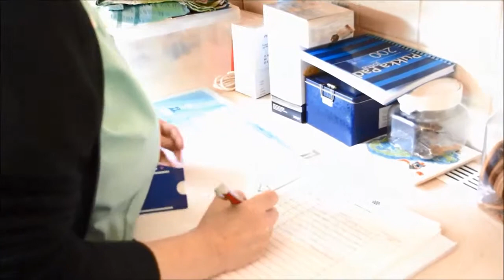Eleanor Care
Eleanor Home Care is part of the independent Eleanor Healthcare Group of companies, which has been providing high quality care and health services for more than 30 years.

Since our group was founded in 1979, we have continuously developed and grown our home care services and today we deliver about 1.2 million care calls in and around London each year.

The quality of our services is reflected in our success in gaining contracts to deliver home care on behalf of a number of local authorities, including WLA, Croydon, Redbridge, Hounslow and Kingston council.

Our understanding of the needs of clients and commissioners means that we are ideally placed to deliver the person-centred, cost-effective health and care services that they look for. As well as home care, these include UK-wide, non-emergency patient transport and residential care for people with learning disabilities and/or other complex needs.

Our services are primarily based in London – including branches in Ealing, Greenwich, Lewisham and Redbridge – but we also offer home care in Poole, Dorset and provide residential care for people with learning disabilities in Gillingham, Kent and Holland-on-Sea, Essex.

At Eleanor, we are proud of our reputation for consistently providing high quality, flexible, client-focused services. We are registered with the Care Quality Commission, are a member of the UK Home Care Association and hold ISO 9001:2008, the internationally recognised standard for quality management systems.

We are also members of Investors in People and of equality and diversity organisation Committed2Equality (C2E).